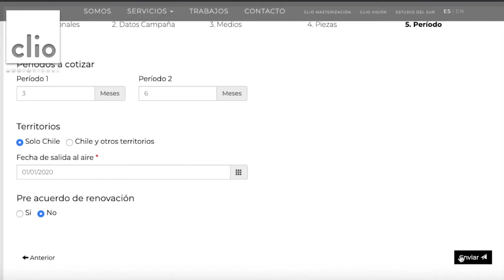Formulario de sincronización en clio-express.cl